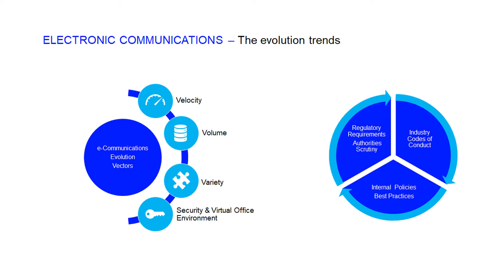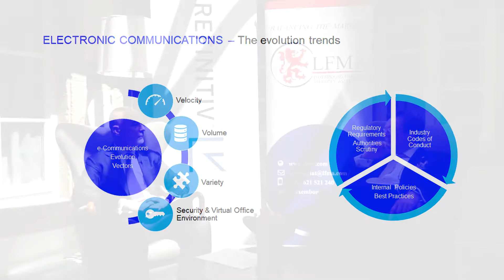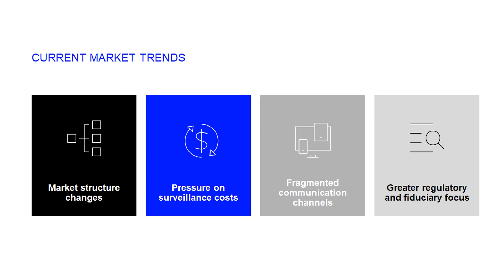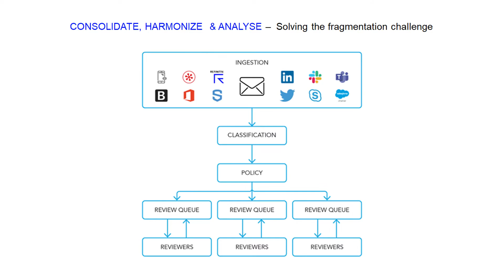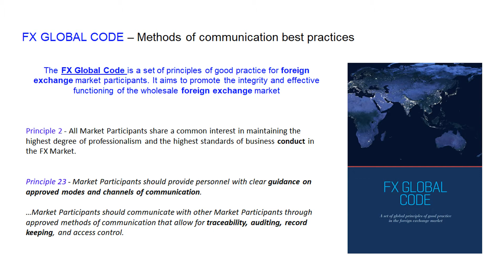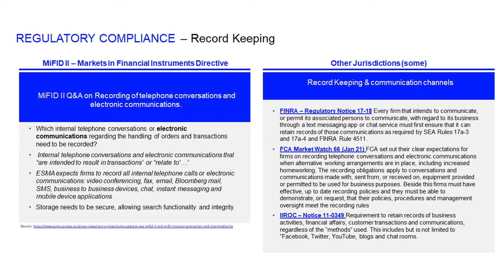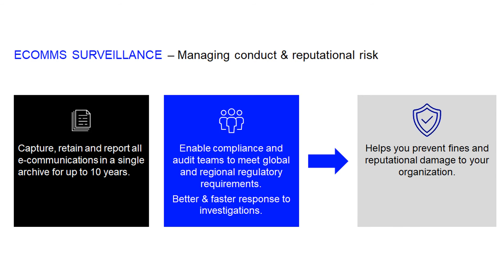SPOT & FORWARD - eComms Surveillance – managing reputational risk in the Trading workflow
Gilles Walers – Legal Advisor at LFMA
Vincenzo Dimase, Global Sales Strategy & Execution Director, Trading at Refinitiv